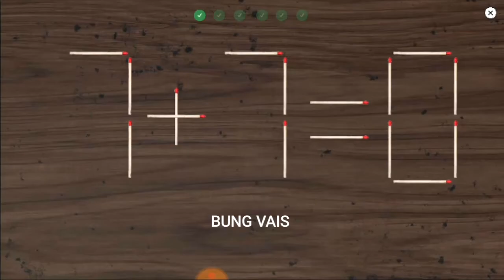Escape Prison Solution 5